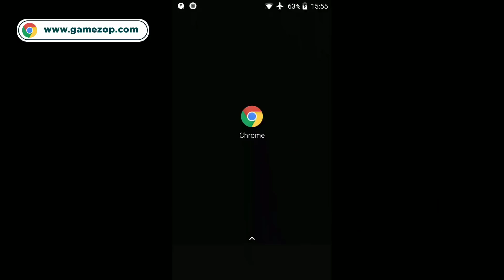TOP REGIONAL PLAYER COLLECTIONS🔥 | தமிழ் GLOBAL PLAYER | TOP 100 GRANDMASTER | FFT GAMING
Play easy game on Gamezop and win a lot of money (No app install)
Win prizes worth more than 5,00,000 daily
Indian Top No. 1 Global Player Collection & I Buyed India's most expensive ID At Garena Free Fire

•Free Fire Name-Soupboy★yt࿐  (INDIAN Region)
Pro players (Legends of free fire) like Raistar,M8N,Born2kill,Nobru uses this trick but they do not share these tips and tricks
update Free fire tricks tamil/Free fire tamil gameplay full tips instruction And Booyah! Free fire tamil tips and tricks tamil and we more video upload for in the channel so don't miss it video.

Free fire best pro Custom hud
Pro Settings and hud free fire
Free fire best settings
Best pro Settings and hud free fire
Best hud for two Finger free fire
Two Finger best hud and settings free fire
freefire oneshot kill trick,freefire onetap headshot trick,freefire oneshot kill,freefire onehand player,freefire onetapshot oneshot,freefire oneshot kill settings tamil tricks,

Garenafreefire,freefireindia,freefirelive,twosidegamers,tsgarmy,freefirelivestream,freefire,freefireindo